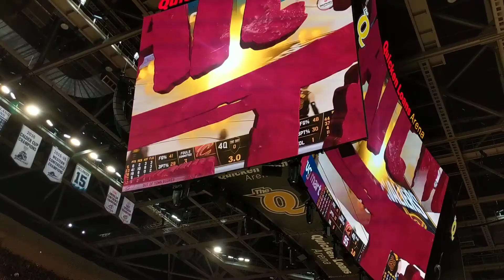4-25-2018 Cavs Pacers Game 5 the blocked shot by LeBron James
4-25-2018 Cavs Pacers Game 5 the block by LeBron James live